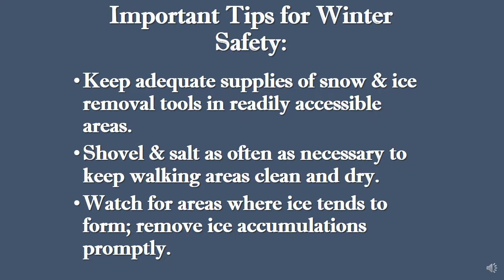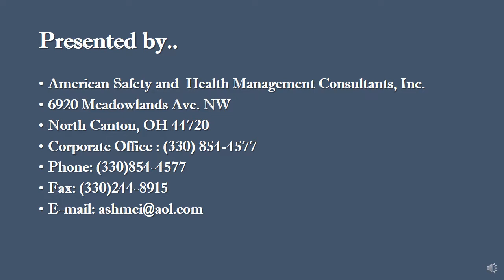WINTER SLIPS TRIPS AND FALLS 2017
Winter is coming! Here are a few tips to help prevent one of winter's most common and yet serious accidents. Winter Slip, Trip and Falls